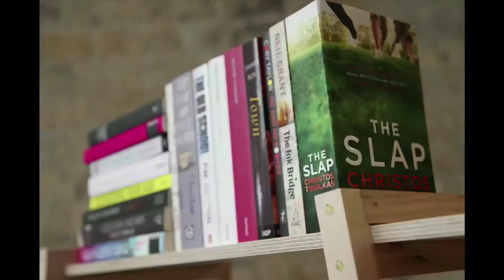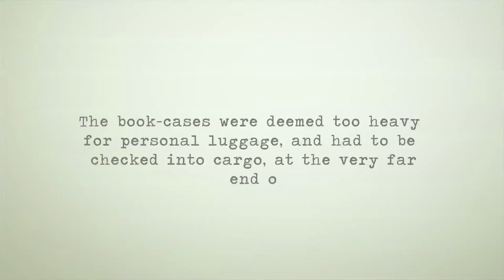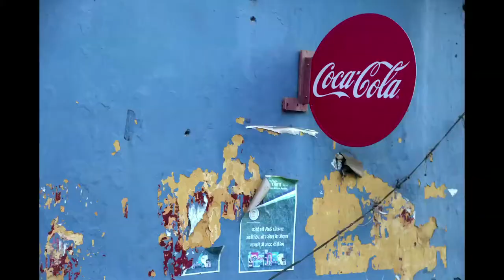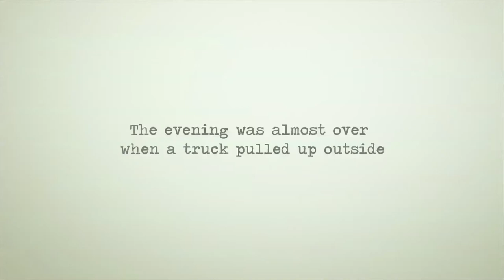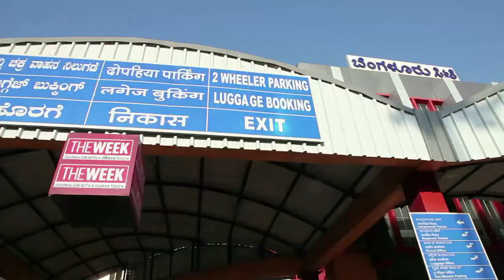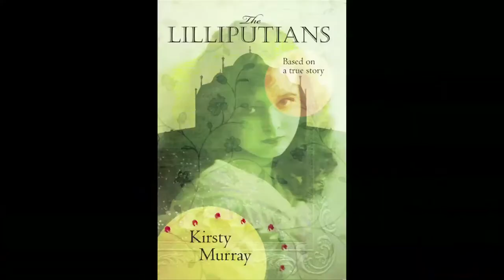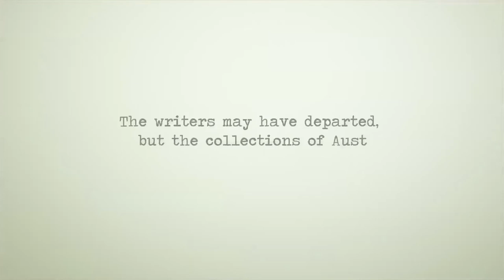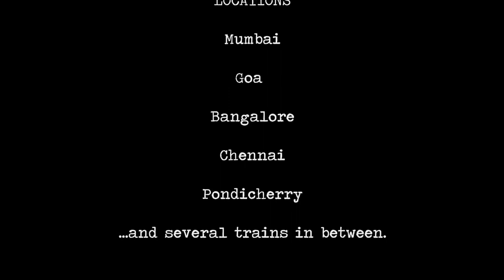Bookwallah: Five Writers. Five Cities. 2000km by Train.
What happens when you put two Australian and three Indian writers together into close confinement for almost a month in often grueling circumstances, crossing south India by train? Risking personality clashes, sleep deprivation, health challenges, unforeseen obstacles and the inevitable mayhem of India, as they deliver a suite of 31 public events in 5 cities  - all while carrying along a pop-up library of Australian books weighing in at almost 300 kilos?

This is no formal account of the Bookwallah tour. It's the behind-the-scenes story. Shot entirely en route with a hand-held camera, it's a spontaneous, gritty, up-close-and-personal insight into all that unfolded: the highs and the lows, the relationships that formed, and the inevitable fusion of two cultures brought about by the extraordinary circumstances the writers found themselves in.